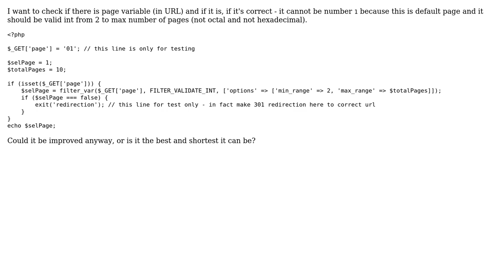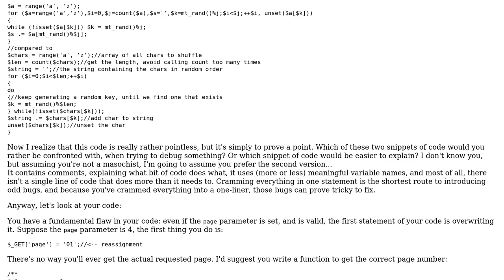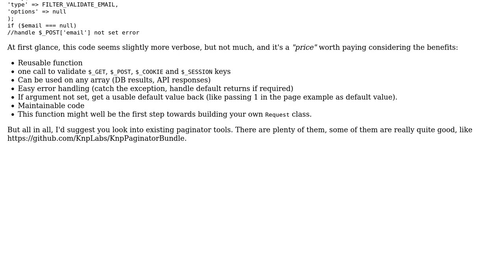Pagination filtering (2 Solutions!!)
Pagination filtering

With thanks & praise to God, and with thanks to the many people who have made this project possible! | Content (except music & images) licensed under CC BY-SA | Music | Images & others | With thanks to user Marcin Nabialek user Jamal user Elias Van Ootegem user Bruno Quintana Fleitas and the Stack Exchange Network Trademarks are property of their respective owners. You are responsible for your own actions.